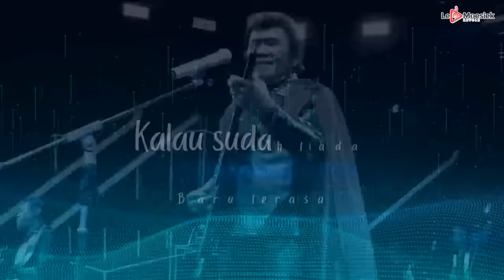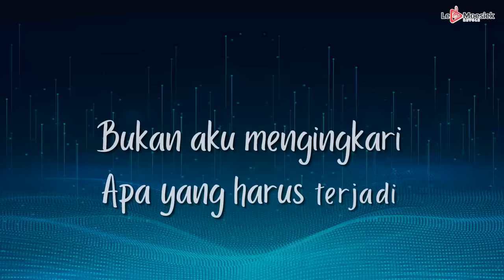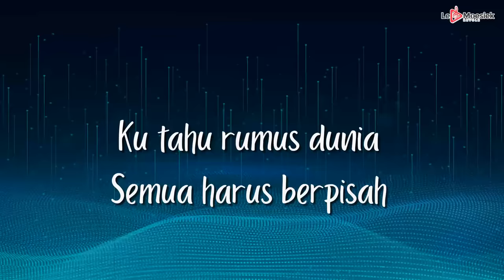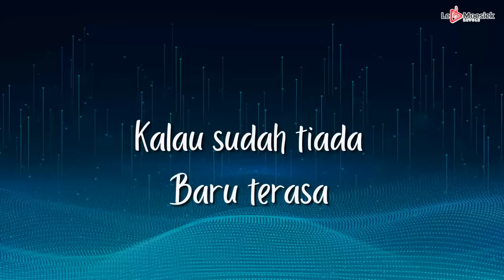Rhoma Irama - Kehilangan (Official Lyric Video)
Cipt: Rhoma Irama
Dengarkan Lagu ini di: ITunes, Spotify, Deezer, Joox
Halo sahabat Le Moesiek Revole! Ada yang ingat lagu-lagu terbaik Rhoma Irama? Yuk dengerin singlenya yang berjudul " Kehilangan  ", dijamin buat kalian penggemar dangdut pasti suka banget lagu ini. Langsung cek ya!